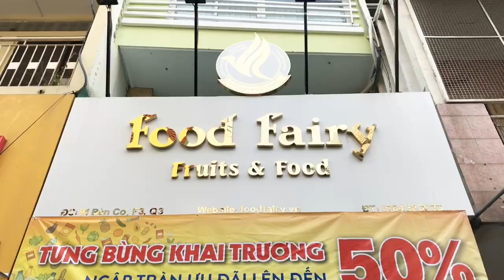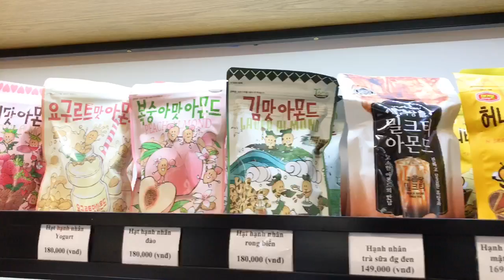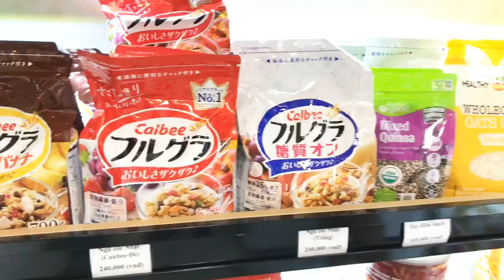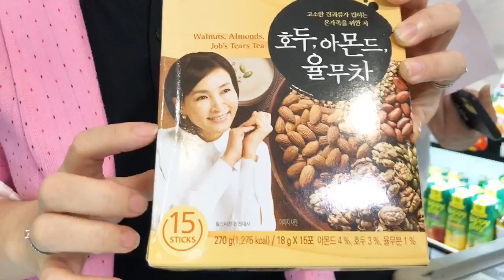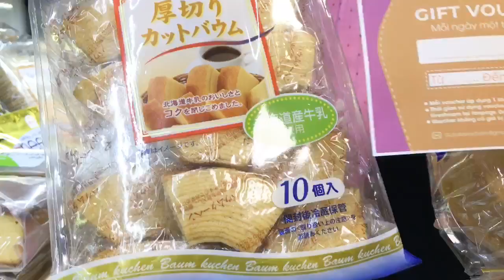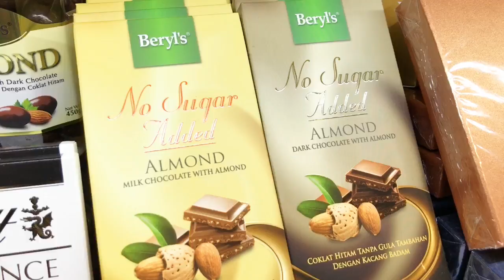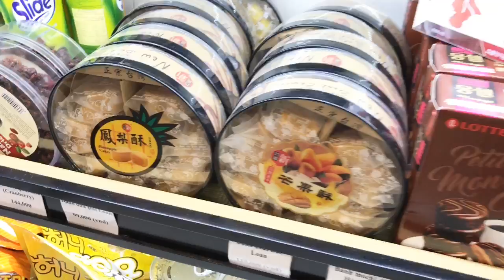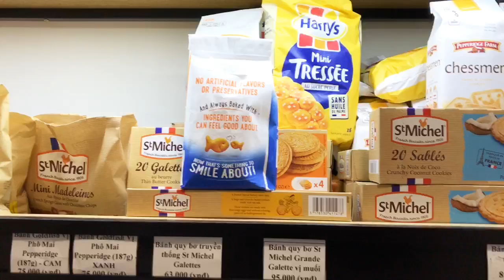Food Fairy - chuyên nhập khẩu trái cây đồ ăn nhập khẩu - GO TO LIVE - free 50 phần tao - Hà Host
💢DEALSHOCK FREE 50 PHẦN TÁO FUJI NHẬT CHO 50 NGƯỜI💢
MÓN QUÀ HẤP DẪN TỪ NHÀ FOODFAIRY NHÂN DỊP KHAI TRƯƠNG
👣Theo chân GotoLIVE hôm nay đến với cửa hàng phân phối đồ ăn và trái cây nhập khẩu FOOD FAIRY nào.
👣FOOD FAIRY - chuyên nhập khẩu trái cây, đồ ăn nước ngoài với giá cả siêu hợp lý.
🍎🍎50 phần Táo Fuji cho 50 người đầu tiên + Share Livestream GotoLive và mua với hóa đơn hơn 100k
👉Còn chần chừ gì nữa!!! Tan ca cùng ghé nhà FoodFairy nhận ngay cho mình một phần quà thôi!👈
FoodFairy- 91 đường Bàn Cờ, P3, Q3, Tp. Hồ Chí Minh
GotoLIVE - MỖI NGÀY MỘT TRẢI NGHIỆM
GotoLIVE là hình thức Livestream review trải nghiệm dựa trên góc độ của cộng đồng mua sắm online, thông qua chương trình - đưa ra những đáp áp về thắc mắc, nhu cầu đối với các sản phẩm/ dịch vụ mà người tiêu dùng quan tâm.
Đồng thời, trong livestream - sẽ có các ưu đãi như voucher/ coupon ... của chủ shop dành cho người theo dõi chương trình.
Chương trình Livestream Review - trải nghiệm cửa hàng/ quán ăn/ dịch vụ/công ty trên địa bàn Tp.HCM.
Các đối tác muốn tham gia chương trình, vui lòng liên hệ hợp tác tại văn phòng của Link EXPO - Open Studio VN : Lầu 2 1460 Trường Sa- Tân Bình – TPHCM
Hotline: 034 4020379 (Ms Nguyên)